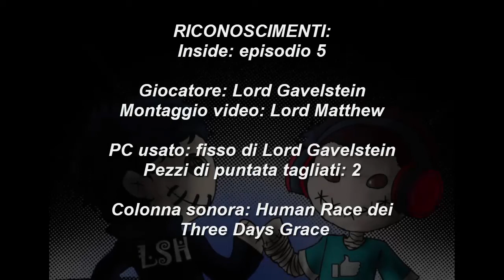Playdead's Inside gameplay ita PC #05 Tutto al contrario [Walkthrough commentary]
Bentornati ragazzi sul canale di Lord Sheamus!! Proseguiamo la nostra avventura con Inside. Dopo essere stati affogati dalla sirena ci accorgiamo che in realtà essa voleva darci una mano. Infatti ci ha attaccato una sorta di cavo che ci ha iniettato nel corpo una sostanza che ci permette di respirare sott'acqua senza bisogno della bombola d'ossigeno! Superiamo un'altra zona acquosa e dopo essere tornati in superficie ci troviamo in un'altra specie di zona industriale. Ci ritroviamo in una zona con dei cadaveri appesi al contrario. Iniziamo a porci qualche domanda in più. Forse qualcuno ha modificato la forza di gravità? I cadaveri scopriamo che non sono privi di vita, infatti in qualche modo riescono ad aiutarci. Dopo aver visitato infatti una zona con dell'acqua al contrario ci apprestiamo a spegnere il meccanismo. Probabilmente siamo sfuggiti a questo destino. Arriviamo infine nell'ultimo settore del gioco (il settore più inquietante). Troviamo gente attratta da qualcosa ma cosa sarà? Tutto questo e tante altre cose che non si possono svelare le troviamo all'interno di questo video!! Buona visione!